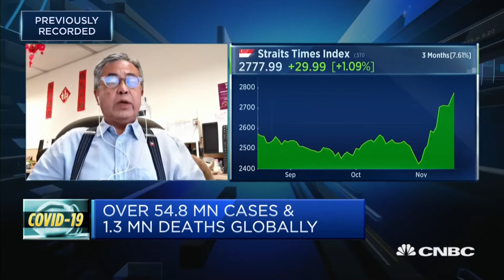The Benefits From RCEP Trade Deal May Be 'clearer' In A Couple Of Years Economist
This is your first step to understand and leverage RCEP using our trade guides to help your business expand into all corners of the RCEP member Nations!